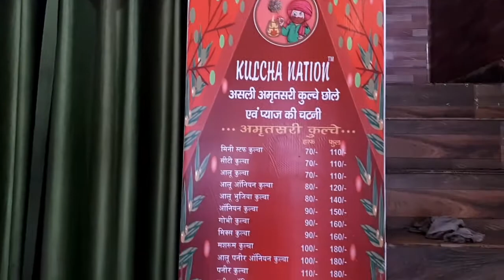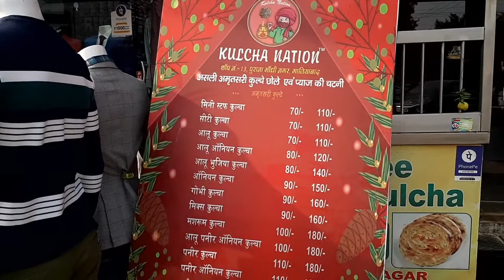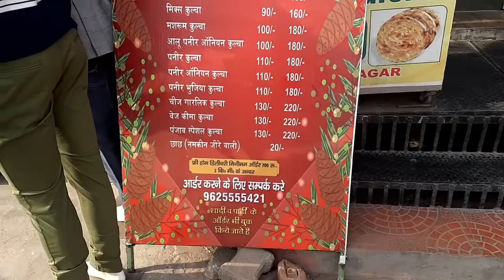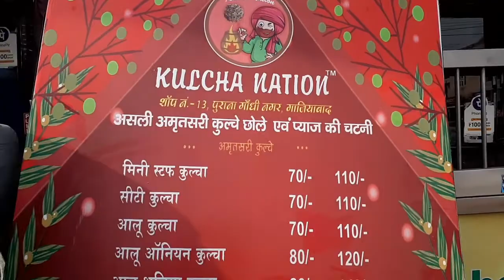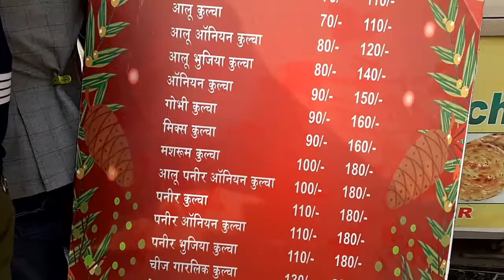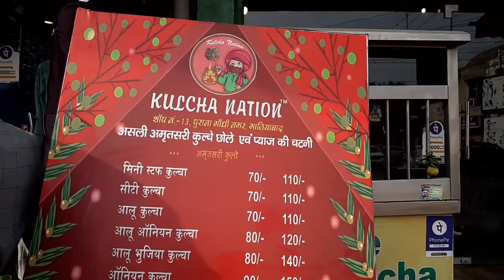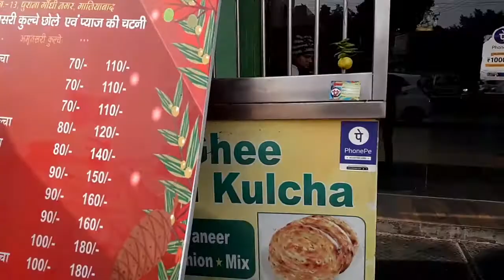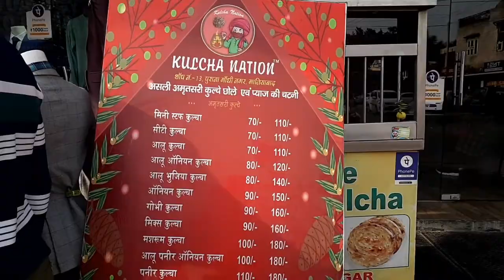Review of Kulcha Nation Gandhi Nagar Ghaziabad | FoodSant